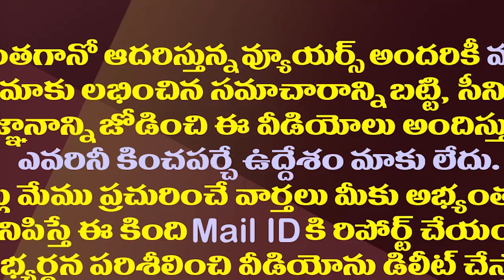టార్గెట్ టీడీపీ..భారీ ప్లాన్ సిద్ధం చేస్తున్న బీజేపీ| BJP Is Preparing A Massive Plan To Replace TDP